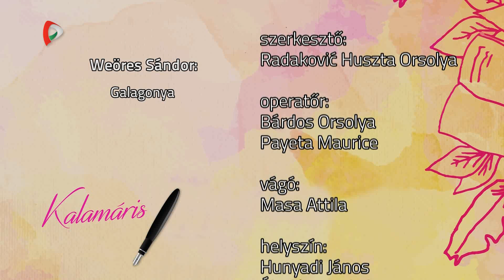Kalamáris – Körmös Előd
Körmös Előd, Hunyadi János Általános Iskola, Csantavér
(Weöres Sándor: Galagonya)